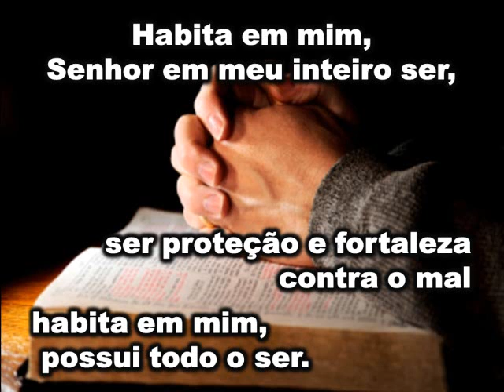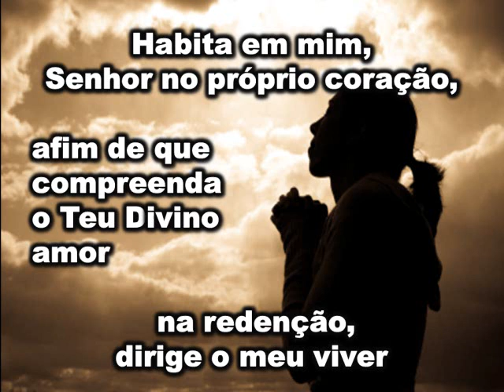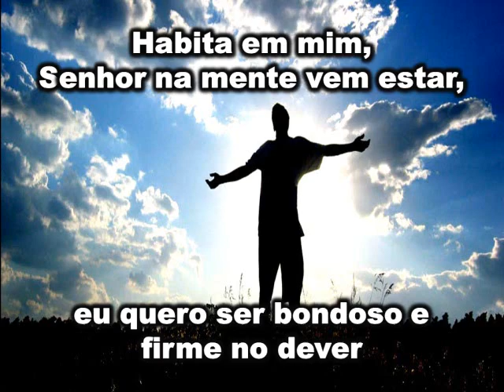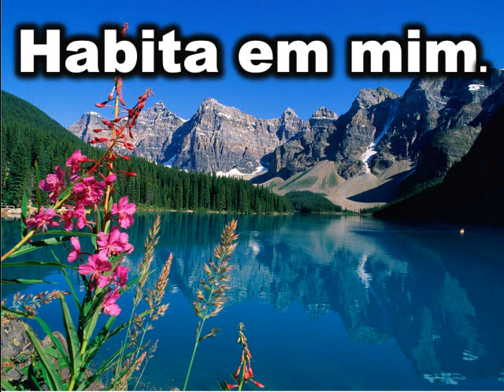Habita em Mim - cântico